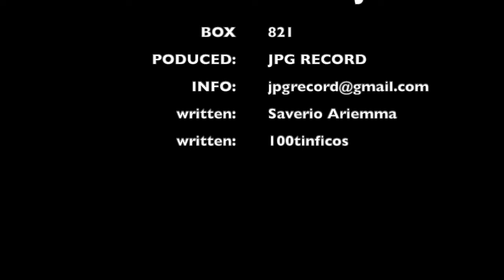MALA MALA MUJER-BOX 821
Mala mala mujer-Box
BOX 821, UNIONE MUSICALE DI VARI GENERI , BRANI PRODOTTI E SCRITTI DA SAVERIO ARIEMMA, MENTE CREATIVA CONTEMPORANEA.
DOPO ANNI DI SPERIMENTAZIONI MUSICALI E NATO IL PROGETTO BOX 821, INSERENDO NEL SUO REPERTORIO BRANI: LATINO DANCE, TECNO DANCE, POP E ALTRI MERAVIGLIOSI GENERI MUSICALI.